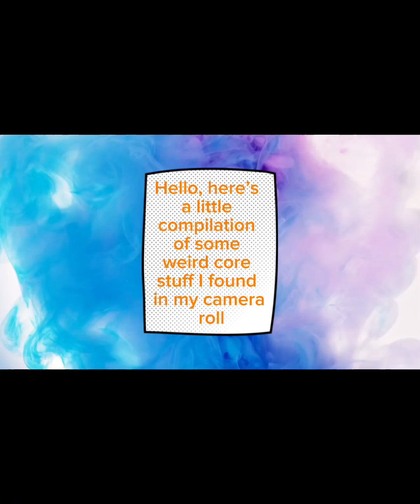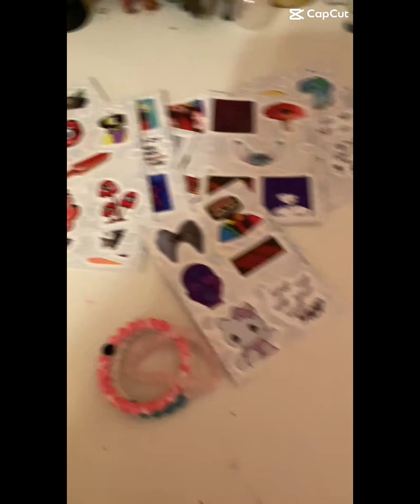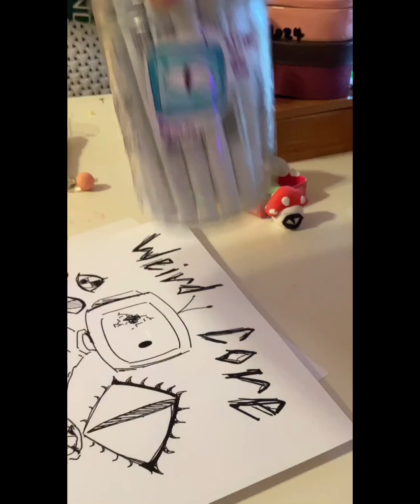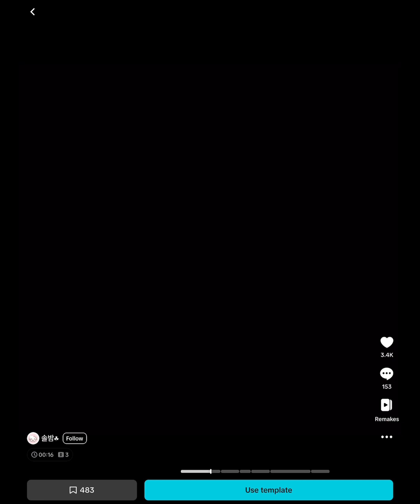Weird Core/dream core edits